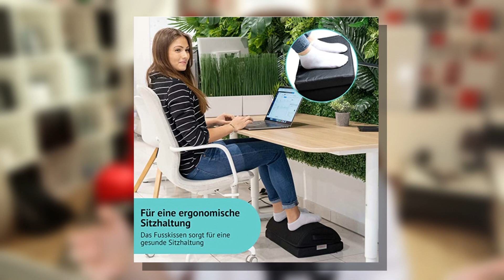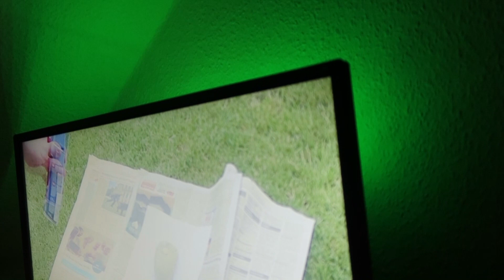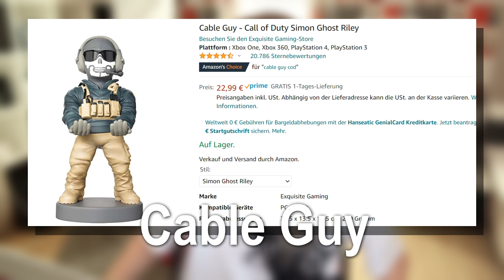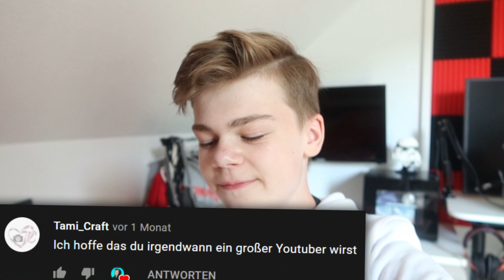Die besten Amazon Gadgets für dein Zimmer Part 2 || That'sJannis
Heute zeige ich auch 8 Gadgets für euer Zimmer von Amazon. Ich habe vor allem darauf geachtet, dass die Gadgets noch nicht in jedem Zimmer zu finden sind und etwas besonderes/ein Hingucker sind.

TV Hintergrundbeleuchtung
Playstation Fuß
Cable Guy
lamp illusion
Candy Grabber

✘Hallo und herzlich willkommen hier auf dem Kanal That’sJannis! Hier findest du Vlogs\Videos und Streams!

►Mikrofon: Auna mic 900b
►Schnittpogramm: Video Deluxe Premium
►Bildschirmaufnahmepogramm: OBS
►Tastatur: RAZER Blackwidow Elite
►Maus: Logitech G502 HERO
►Mauspad: Trust Gaming GXT 764 Glide-Flex
►Gamingstuhl: ELITE Racing MG-200 (in Rot, Schwarz)
►Kamera: Canon G7x Mark iii
►Kameramikrofon: Rode VideoMicro
►Softbox: ESDDI Softbox

✘Habt ihr schon…
Wenn nicht dann jetzt nachholen um nichts mehr zu verpassen und mich zu Unterstützen!

✘Ich bedanke mich fürs Zusehen und bis zum nächsten Mal!✘